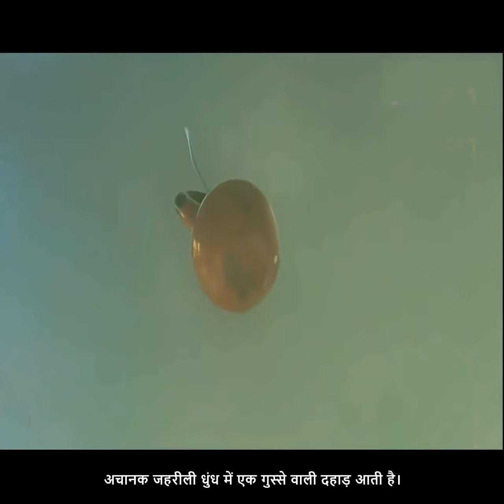Whole city was covered with poisonous haze climbing a mountain one had to climb on the roof to live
पूरा शहर जहरीली धुंध से ढका हुआ था। रहने के लिए पहाड़ पर चढ़ने की तरह छत पर चढ़ना पड़ता.